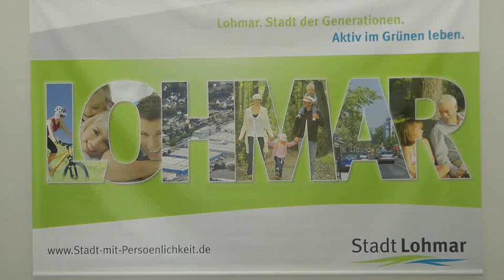agger.tv - Das Magazin - Lohmarer Zertifikat für Medienkompetenz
Kurzbeitrag / Reportage
5. Verleihung des „Lohmarer Zertifikats für Medienkompetenz" an die Schülerinnen und Schüler der weiterführenden Schulen in Lohmar ein, die

am Dienstag, 19. Juli 2011,
um 12:30 Uhr,
im Sitzungssaal des Rathauses der Stadt Lohmar,
Rathausstraße 4, 53797 Lohmar,

stattfinden wird.

Die Schülerinnen und Schüler wurden im Umgang mit den „Neuen Medien" geschult und das Zertifikat bescheinigen ihnen über die schlichte Nutzung des PCs und der Programme hinausgehende Fähigkeiten.

Das Zertifikat ist eine gemeinsame Aufgabe der Schulen und der Stadt Lohmar, ca. 70.000 Euro investiert die Stadt jährlich in die „Neuen Medien" der Schulen, um den Schülerinnen und Schülern den Einstieg in einen Ausbildungsplatz oder in das Berufsleben zu erleichtern.
43 Schülerinnen und Schüler erhalten stellvertretend für 300 Kolleginnen und Kollegen Zertifikate. Begleitet werden sie dabei von ihren Lehrkräften, den ein besonderer Dank gebührt: Sie haben das Curriculum für den Erwerb des Zertifikates erstellt und zwischen den Schulformen abgestimmt.